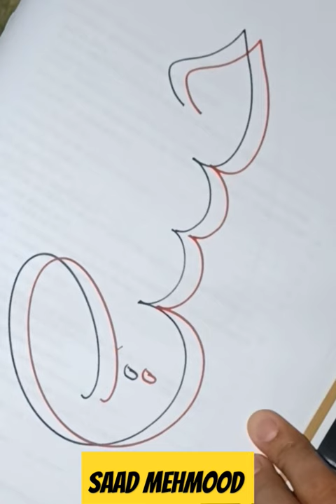Hazrat Hassan AS 00012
Creating calligraphy through text can be challenging, but I can describe to you how to write the name "Hassan" (peace be upon him) in a calligraphic style. Calligraphy is an art form that emphasizes the aesthetic and expressive qualities of writing. Below is a simplified description of how you might create a calligraphic representation of the name "Hassan":

Hassan (حسن):
Start with a slightly slanting vertical line.
Create a small upward hook at the top of the vertical line, curving to the right.
From the hook, create a horizontal line curving gently downwards and to the right.
For the "S," start with a vertical line curving to the left.
Add a semi-circular shape that connects to the top of the previous line, curving to the right.
Complete the "S" with a small upward hook.
Add a dot above the vertical line to represent the dot in the letter "س" (Seen).
Remember, calligraphy is an intricate and nuanced art form that requires practice and skill. This description provides a simplified version of calligraphy and may not capture the full beauty and complexity of traditional calligraphic styles. If you're interested in creating authentic and intricate calligraphy, consider seeking guidance from a professional calligrapher or reputable resources on calligraphy techniques.

Certainly, here is the name "Hassan" (حسن) written in Arabic calligraphy:

حسن

Please note that Arabic calligraphy can take on various styles and forms, each with its own unique artistic interpretation. The representation provided here is a simplified version and may not capture the full complexity and beauty of traditional calligraphy. If you're looking for a specific style or more intricate designs, I recommend consulting a professional calligrapher or referring to reputable resources on Arabic calligraphy techniques.